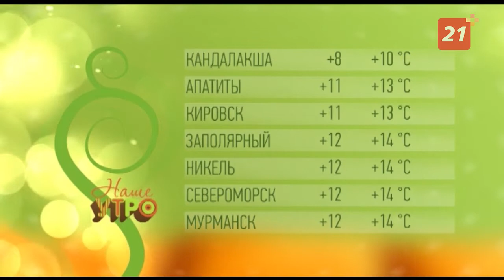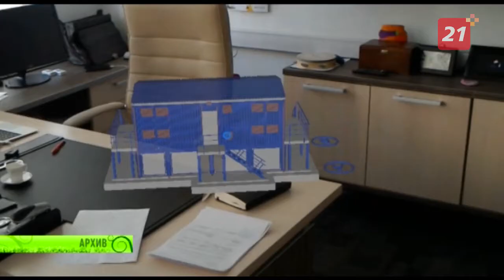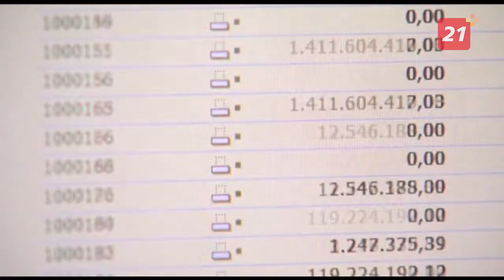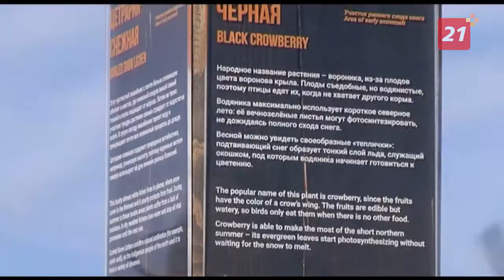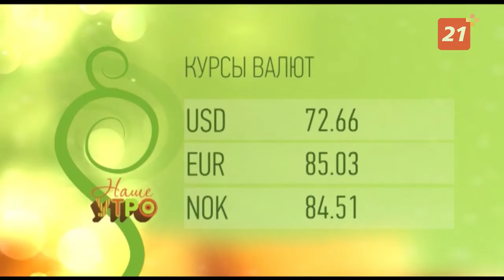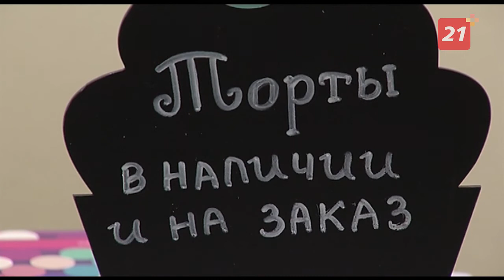Полный выпуск программы «Наше утро» от 28 сентября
Настройка органа. Миссия, с которой мало кто справится.

Живописная экотропа в Мурманске. Делимся координатами для утренней прогулки.

Опровергаем стереотипы о программистах. История Ольги Тетериной.